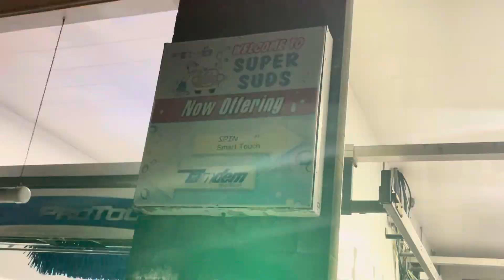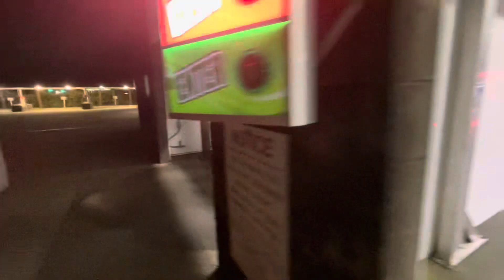Awesome Belanger Cube Outside View at Super Sud's Car Wash Charleston SC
Wash Location: 883 Folly Rd, Charleston, SC 29412